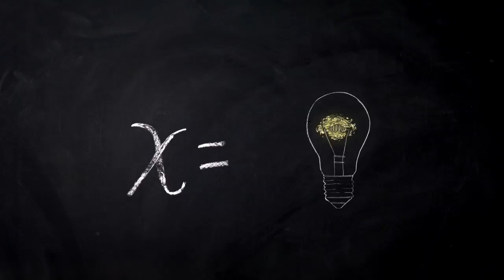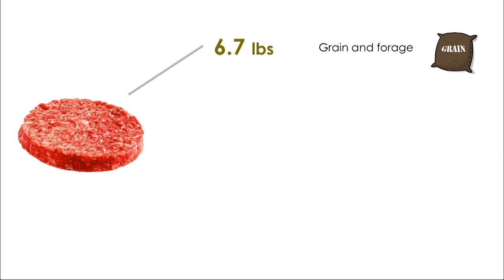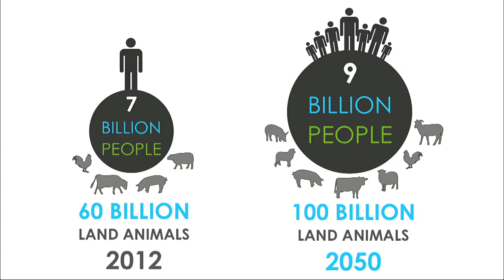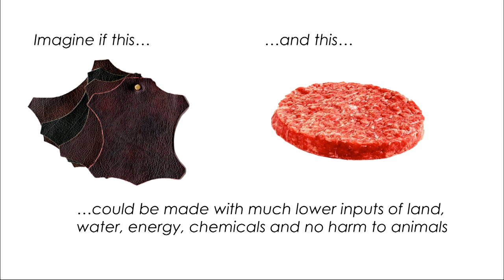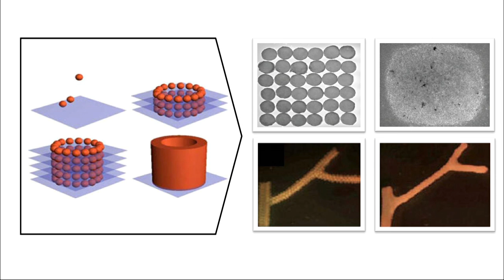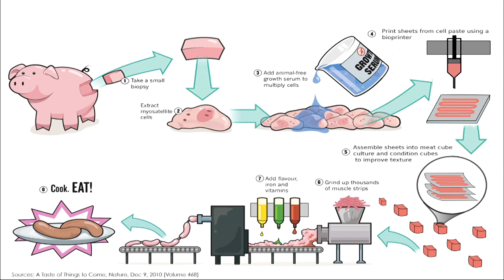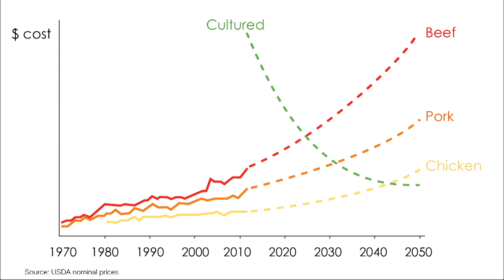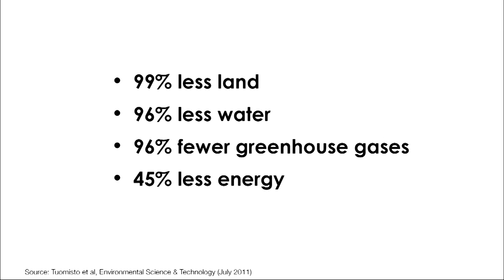We Solve for X: Andras Forgacs on sustainable, scalable meat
Problem: 8% of the world''s water supply and one third of the world's non-ice landmass is used for raising livestock for meat and leather. At least 18% of the greenhouse gases entering the atmosphere are from the livestock industry.

Solution: Fundamentally change the way meat is produced by growing the meat directly instead of raising the entire animal.

Technology: 3D printing and tissue engineering now allow bioprinting: the design and fabrication of three-dimesional tissues. The meat created in this process could be carefully designed to have the same mouth feel, texture and flavor as traditional meat.

More at we.SolveforX.com